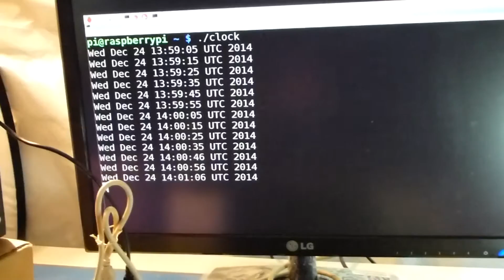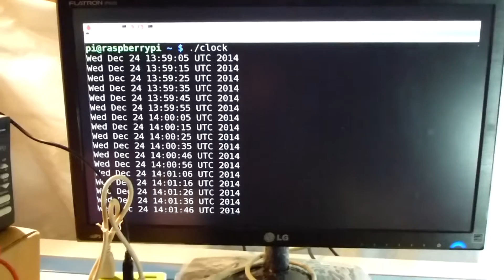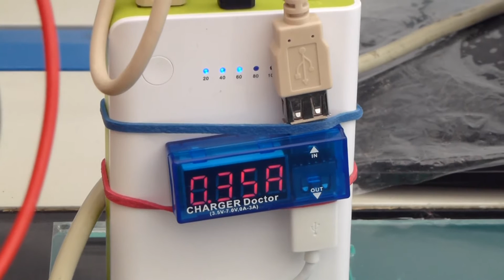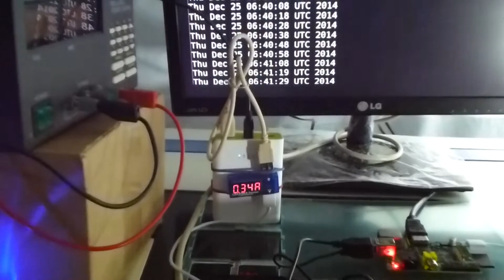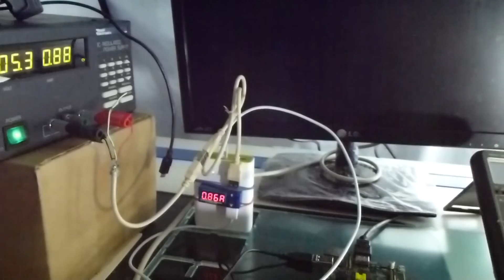Raspberry Pi LIPO battery Pack Endurance Test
An often asked question is how long will my Raspberry Pi run with a given battery any way I've had a go my self with a RPI model B and a 10AH LiPo battery from Seed Studio:
Which lasted nearly 17 hours before giving up which is quite impressive!
Hope this helps those in the Raspberry Pi community building mobile projects